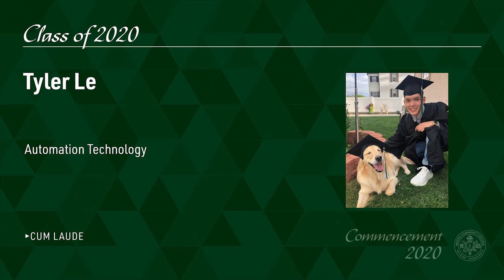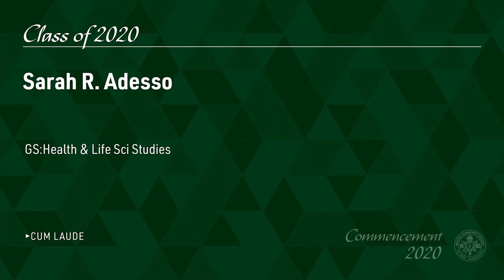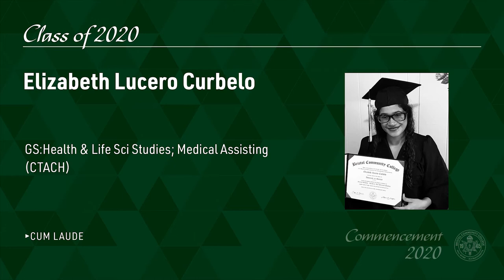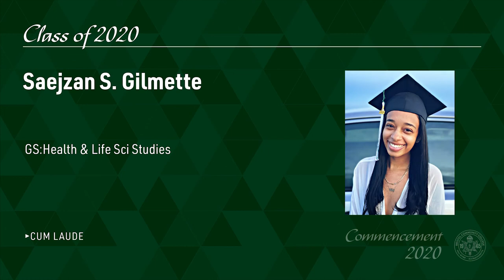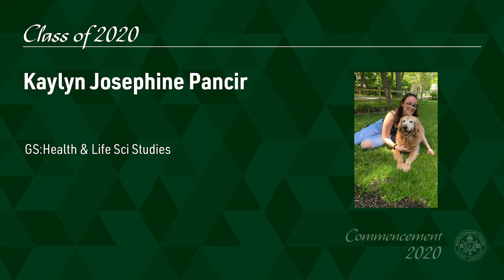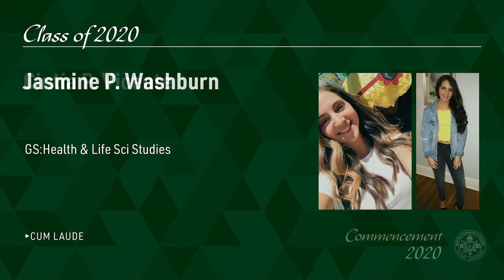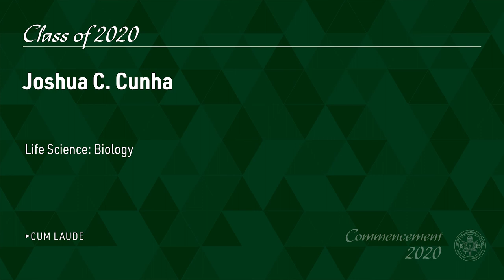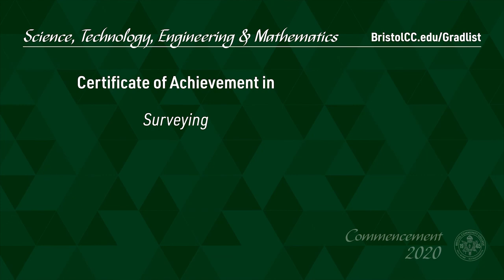Science, Technology, Engineering and Math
2020 Graduates in Science, Technology, Engineering and Math